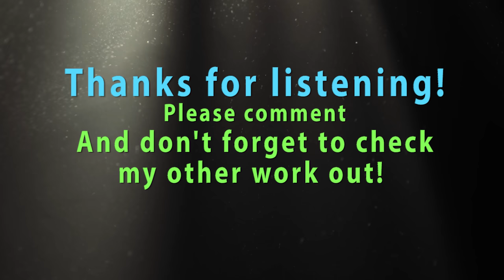Suspenseful Detective Crime Solving Music - Investigation Scene Film Background BGM Soundtrack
Suspenseful detective crime solving music for the investigation film scene.

If you want to use this track, read the short policy

Hi, my name is David Fesliyan and I'm a music composer from California.

Track name: "Solving The Crime"